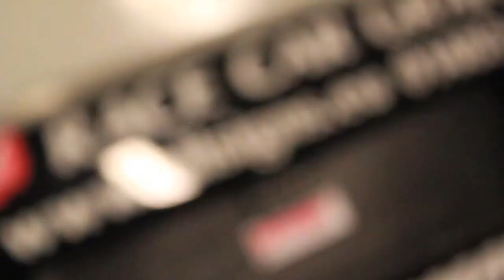Motorsport Engineering at Brooklands College - Foundation Degree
Get qualified in the exhilarating industry of motorsport engineering for a life in the fast lane!